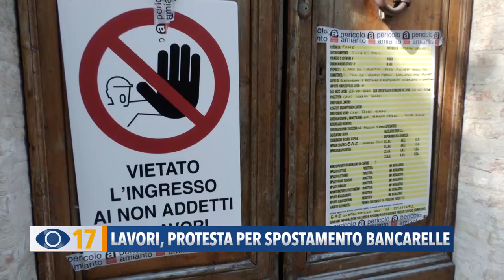Lavori, protesta al mercato per spostamento bancarelle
Protestano gli ambulanti del mercato a Fano sfrattati dal centro a causa di alcuni lavori in corso Matteotti. Interviene l’assessore: troveremo una soluzione.